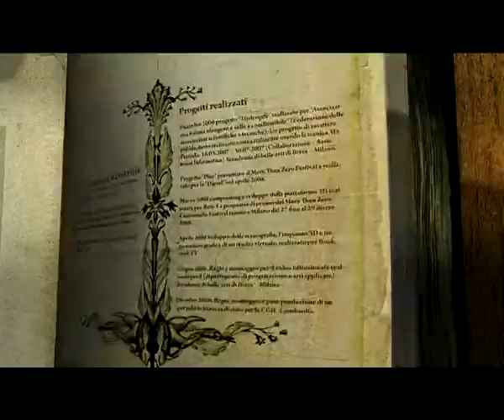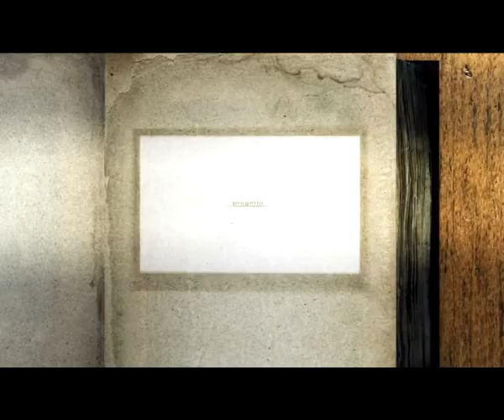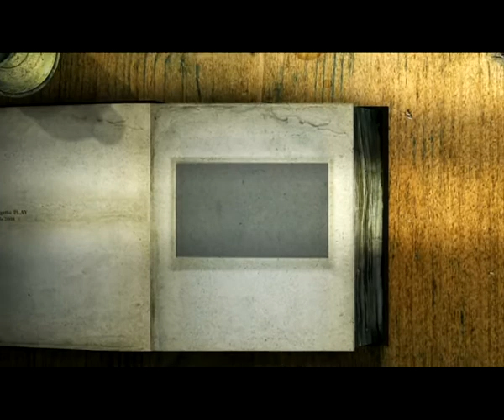"The Books" (2009) - by Aleksandar Vujovic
"The Books"

Written, directed, produced and edited by Aleksandar Vujovic

Violin by
Kristina Mirkovic